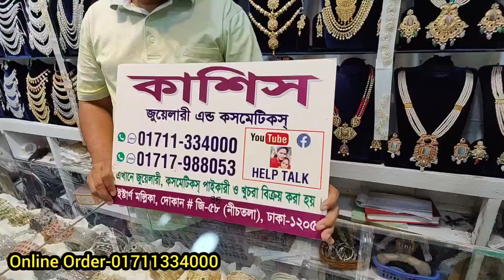অর্ধেক দামে ইন্ডিয়ান জয়পুরী লং হার/ হিজাবিহার/jaipuri necklace at 50% discount bd kurbani Eid